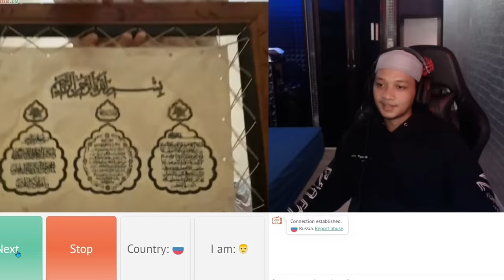AKHIRNYA KETEMU CEWEK RUSIA YANG SE-IMAN.. LANGSUNG AJAK NIKAH!!